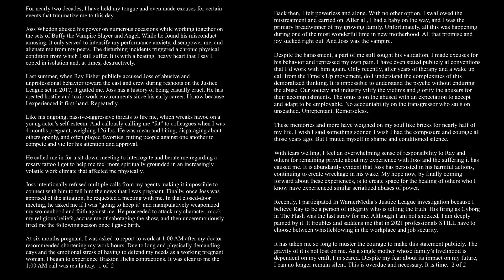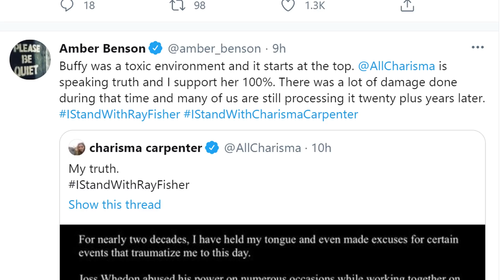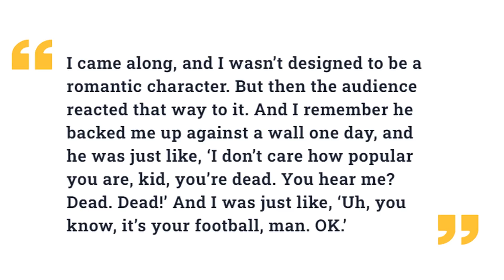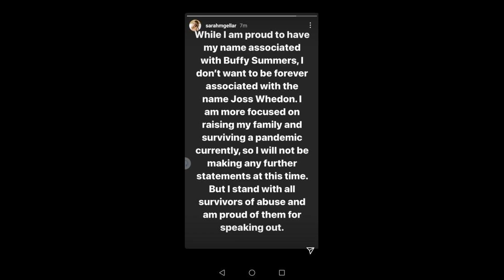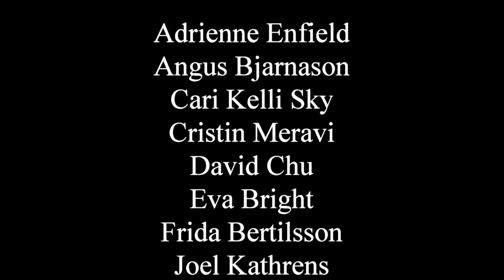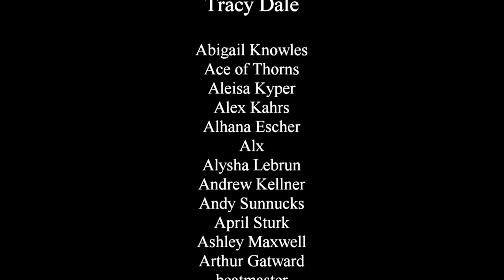A Few Words on Joss Whedon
So we have more information on something that... I suspect a fair number of us were kind of expecting. So let's talk about the latest round of allegations against Joss Whedon. Because the world can't seem to stop revealing awful things about creators I once loved.

(DON’T READ THE REPLIES)

✔ AMAZON WISHLIST ✔